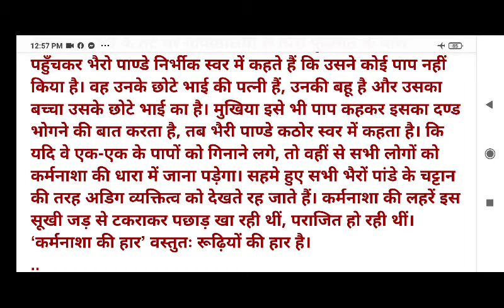कक्षा12हिंदी'कर्मनाशा की हार'कहानी पाठ का सारांश या कथावस्तु-आचार्य प्रमोद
'कर्मनाशा की हार'कहानी पाठ का सारांश या कथावस्तु-आचार्य प्रमोद
भैरो पाण्डे एवं उनका भाई कुलदीप-
कर्मनाशा नदी के किनारे नई डीह नामक एक गाँव है, जिसमें पैरों से अपाहिज भैरो पाण्डे नामक एक पण्डित रहता है। उनका छोटा भाई कुलदीप जब दो वर्ष का था, भी उन दोनों के माता पिता की मृत्यु हो गई। भैरों पाण्डे ने ही छोटे भाई कुलदीप का पालन-पोषण अपने पुत्र की तरह किया। कुलदीप अब 16 वर्ष का युवक हो गया है। भैरो पाण्डे का अपना पुश्तैनी मकान, जिसमें से हुए भैरो पाण्डे सूत कातकर जनेऊ बनाते, जजमानी चलाते हैं। इसके अतिरिक्त कथा बाँचते। अपना एवं अपने भाई का भरण-पोषण करते हैं।
कुलदीप एवं विधवा फुलमत में प्रेम-
एक दिन चाँदनी रात में मल्लाह परिवार की विधवा फुलमत भैरो पाण्डे के यहाँ अपनी बाल्टी माँगने आती है। बाल्टी देते समय कुलदीप फुलमत से टकरा जाता है। फुलमत मुस्कुराती है। कुलदीप उसकी और मुग्ध दृष्टि से देखता है। इसके बाद दोनों एक दूसरे से प्रेम करने लगते हैं।
भैरो पाण्डे के गुस्साने पर कुलदीप का घर से  जाना-
एक दिन चाँदनी रात में कर्मनाशा के तट पर कुलदीप एवं फुलमत मिलते हैं। पहले से ही दोनों पर नजर रख रहे भैरो पाण्डे को कुलदीप पर इतना क्रोध आता है कि वह उसके गाल पर थप्पड़ जड़ देता है। इस घटना के बाद कुलदीप घर से भाग जाता है और बहुत ढूँढने पर भी नहीं मिलता।
कर्मनाशा नदी में बाढ़ का आना-
कुलदीप को घर से भागे 4-5 महीने बीत चुके हैं। कर्मनाशा नदी में बाढ़ आती है, जिससे होने वाली तबाही की आशंका से सभी भयभीत हैं। गाँव वालों में यह अन्धविश्वास प्रचलित है कि कर्मनाशा जब उमड़ती है, तो मानव-बलि अवश्य लेती हैं। फुलमत द्वारा बच्चे को जन्म देने की खबर गाँव में फैल जाती है और गाँव वाले कर्मनाशा की बाढ़ का कारण फुलमत को ही समझने लगते हैं। उसके बच्चे को उसका पाप समझते हैं। उनकी धारणा है कि फुलमत की बलि पाकर कर्मनाशा शान्त हो जाएगी।
भैरो पाण्डे का अन्तर्द्वन्द्व-
जब यह सूचना भैरी पाण्डे को मिलती है तो पहले वे सोचते हैं कि चलो अच्छा ही है। परिवार के लिए कलंक बनाने वाली अपने आप ही रास्ते से हट जाएगी, लेकिन फिर उन्हें यह व्यवहार क्रूर, अमानवीय लगने लगता है और उनके मन में भावनाओं का संघर्ष होने लगता है। अन्त में सत्य एवं मानवीय भावनाओं की विजय होती है और वे फुलमत एवं उसके बच्चे को बचाने चल पड़ते हैं।
भैरो पाण्डे का अडिग एवं निर्भीक व्यक्तित्व-
कर्मनाशा नदी के तट पर गांववासियों से घिरी फुलमत के पास पहुँचकर भैरो पाण्डे निर्भीक स्वर में कहते हैं कि उसने कोई पाप नहीं किया है। वह उनके छोटे भाई की पत्नी हैं, उनकी बहू है और उसका बच्चा उसके छोटे भाई का है। मुखिया इसे भी पाप कहकर इसका दण्ड भोगने की बात करता है, तब भैरी पाण्डे कठोर स्वर में कहता है। कि यदि वे एक-एक के पापों को गिनाने लगे, तो वहीं से सभी लोगों को कर्मनाशा की धारा में जाना पड़ेगा। सहमे हुए सभी भैरों पांडे के चट्टान की तरह अडिग व्यक्तित्व को देखते रह जाते हैं। कर्मनाशा की लहरें इस सूखी जड़ से टकराकर पछाड़ खा रही थीं, पराजित हो रही थीं। ‘कर्मनाशा की हार’ वस्तुतः रूढ़ियों की हार है।